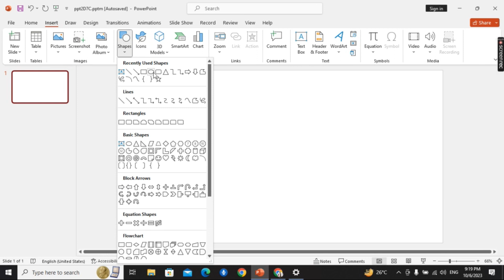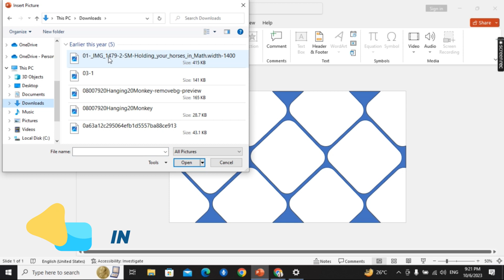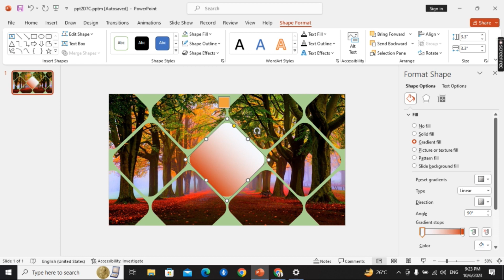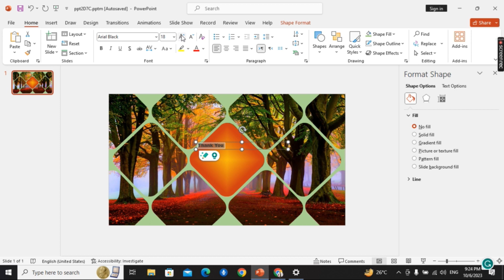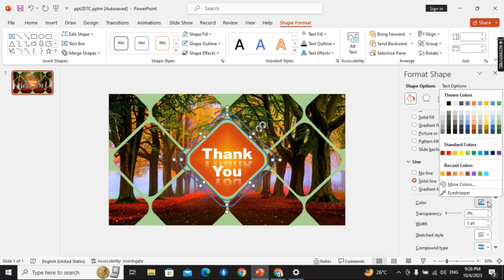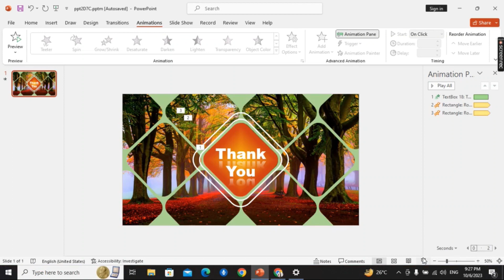Professional PowerPoint Slide || Make a Creative Thank You Slide in PowerPoint Tutorial Part 2